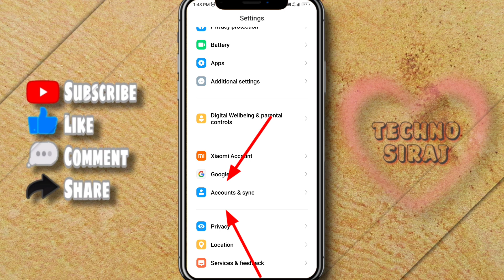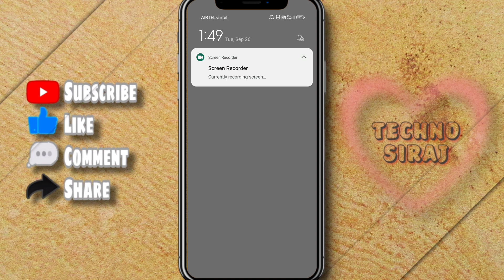Account action required kaise hataye | How to remove account action required | Techno siraj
hello frind is video mai bataya hun account action required ko kaise hataye to is video ko last tak dekh thank you

tags-

account action required kaise thik kare account action required google play services
account action required kya hai
how to fix account action required
how to solve account action required problem
how to remove google account action required notification